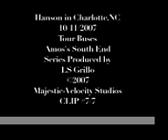Hanson in Charlotte,NC clip# 7/7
Hanson at tour buses 10/11/2007 in parking lot
for Amos' South End Charlotte,NC